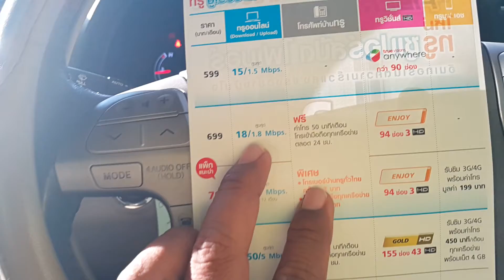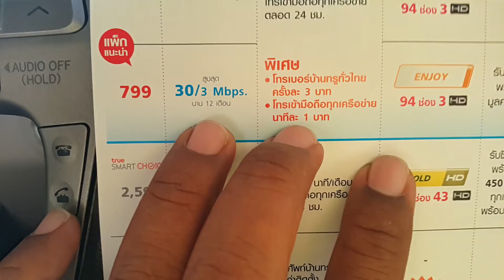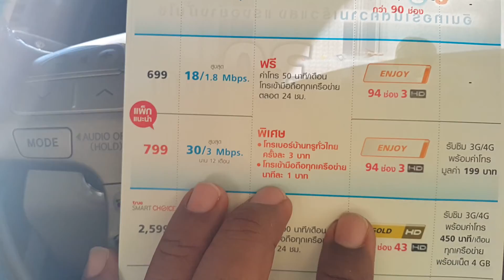ตอนที่ 2 แนะนำ สัญญาณเน็ตที่ต่อ ใช้ในบ้าน(2)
ตอนที่ 2 แนะนำ สัญญาณเน็ตที่ต่อ ใช้ในบ้าน